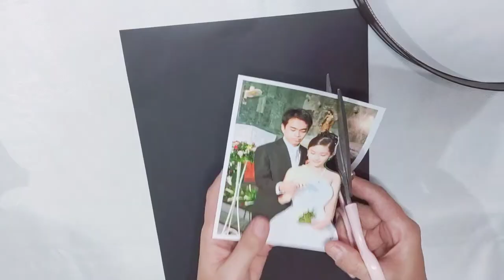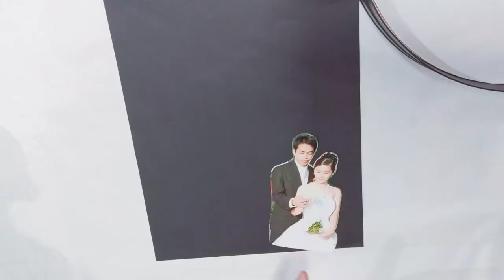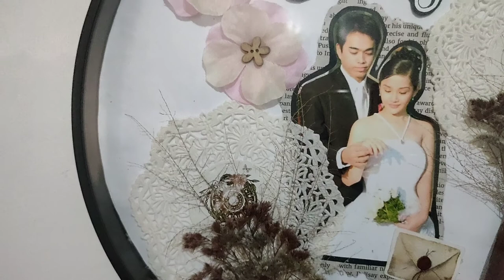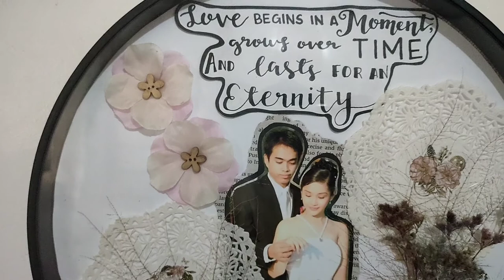DIY Aesthetic picture frame from recycled clock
Remaking a broken clock into a beautiful DIY aesthetic picture frame display!

It is a perfect decoration to hang up in your humble homes. Easy and fun to make.